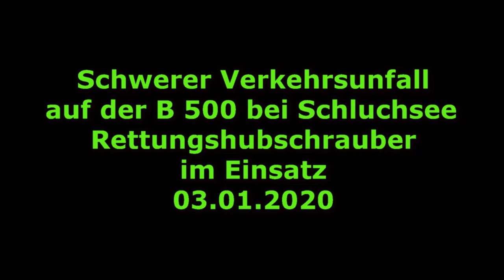🚨🚒 Schwerer Verkehrsunfall auf B 500 bei Schluchsee - Rettungshubschrauber im Einsatz [03.01.2020]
Schluchsee – Ein folgenschwerer Verkehrsunfall ereignete sich am Freitag, den 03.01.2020 am Schluchsee.

Der 41-jährige Fahrzeuglenker eines Ford Ka befuhr nach Mitteilung der Polizei um 18.00 Uhr die B 500 von Schluchsee kommend in Richtung Aha. In einer Linkskurve kollidiert er aus bislang unbekannter Ursache mit der Leitplanke auf der rechten Seite, wird abgewiesen und kommt so frontal in den Gegenverkehr, wo er auf den entgegenkommenden Vito einer Schweizer Familie prallt. Der Unfallverursacher wird lebensgefährlich verletzt und musste mit einem Rettungshubschrauber in die Uni-Klinik nach Freiburg geflogen werden. Die Schwere der Verletzungen resultiert nicht zuletzt nach bisherigen Erkenntnissen daraus, dass der Fahrer nicht den vorgeschriebenen Sicherheitsgurt angelegt hatte. Die fünf Familienmitglieder in dem Schweizer Fahrzeug werden ebenfalls verletzt und in umliegende Krankenhäuser zur Versorgung eingeliefert. Während der Rettungsmaßnahmen und der Bergung der Fahrzeuge war die B 500 bis 21.45 Uhr voll gesperrt. Die Schadenshöhe ist aktuell noch nicht bekannt.
Die Verkehrspolizei in Freiburg (Tel.: hat die Ermittlungen übernommen und sucht noch Zeugen die Angaben zum Unfallhergang oder der Fahrweise des Ford Ka vor dem eigentlichen Unfall machen können.

▬ Filmempfehlungen ▬▬▬▬▬▬▬▬▬▬▬▬

Heftiger Crash in Schluchsee - Mehrere Schwerverletzte

Kuhstall brennt lichterloh nach Blitzschlag im Schwarzwald

▬ Hintergrundmusik ▬▬▬▬▬▬▬▬▬▬▬▬